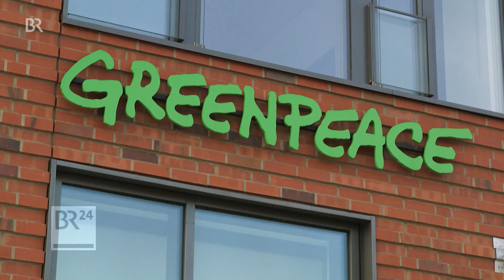Klimaschutz: Deutschland hält den Kurs - BR24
Bis 2030 soll der deutsche Ausstoß an Treibhausgasen um 65 Prozent im Vergleich zu 1990 sinken. Dieses Ziel ist erreichbar - sagt Klima- und Wirtschaftsminister Habeck. Dabei stützt er sich auf aktuelle Prognosen des Umweltbundesamtes.